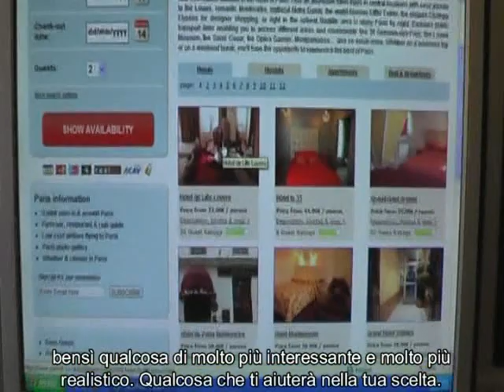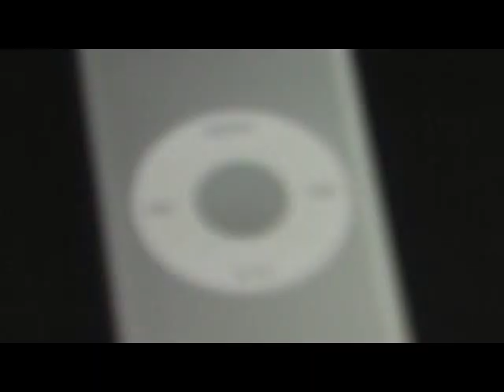EnGrande.com - Video Contest - IT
EnGrande.com - Video contest - Film & win!  Send us a couple of minutes of the place that you reserved with us and win 3 nights accomodation in Barcelona or a cool i-pod! You choose.